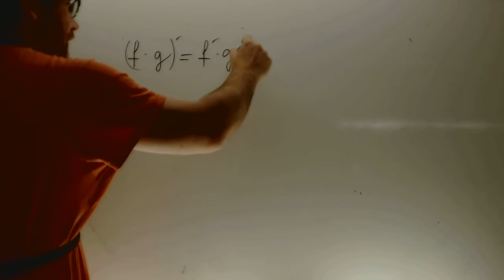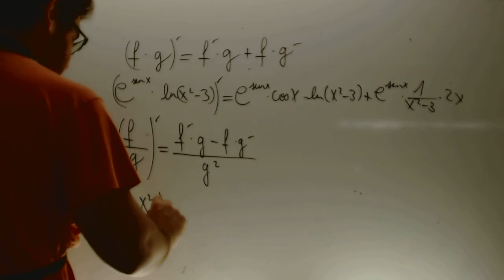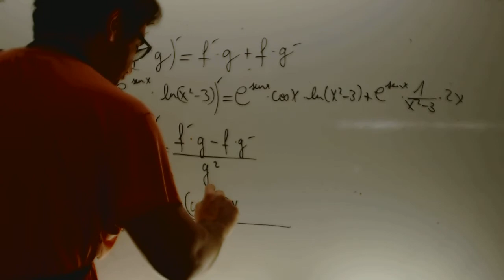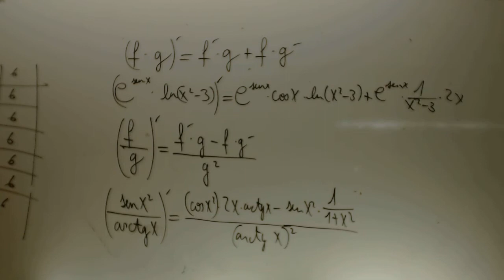Derivada de producto y division Matematicas 1 Bachillerato Academia Usero Estepona